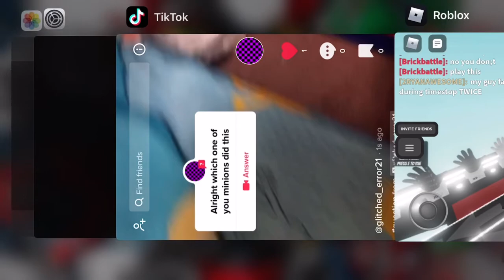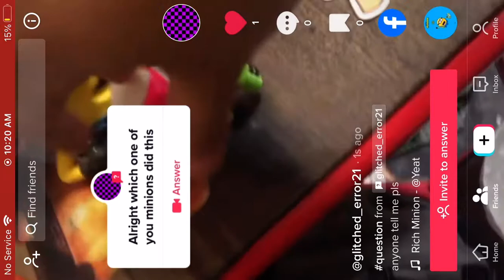I do a little bit of trolling (when i mean little i mean a lot)